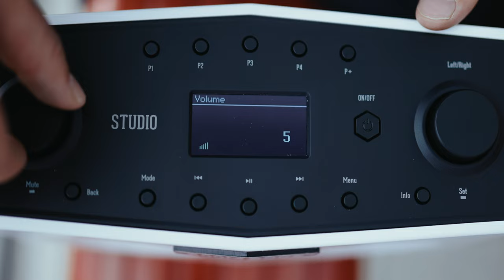BoomBocs STUDIO | Advanced Bluetooth Wireless Speaker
Is this the greatest Bluetooth wireless speaker ever made? Obviously that's for you to decide but we think it is!

BoomBocs STUDIO is small, lightweight and extremely affordable at just £129. We like to describe is as the 'ultimate wireless speaker' not only due to it's ultra-portable characteristics, but because it incorporates the very latest in wireless technology.

Bluetooth / WiFi
Spotify / Deezer / Amazon Music
Internet Radio / Podcasts
USB / Aux In
Alarm Clock / Sleep Timer
Rechargeable Battery

Play longer and louder with BoomBocs STUDIO providing up to 15 hours of play time on battery power.

5 star reviews from the national press.